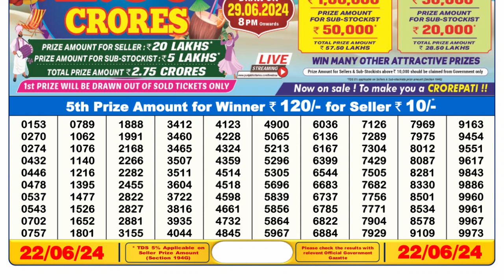🔴 Lottery Sambad Live 06:00pm 22/06/24 Day Nagaland State Dear Lottery Result Pdf Download